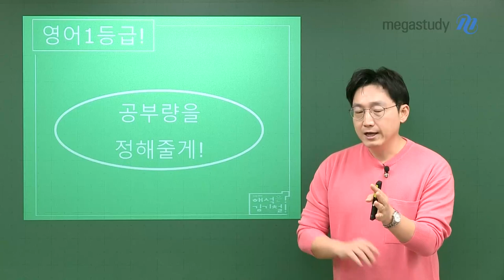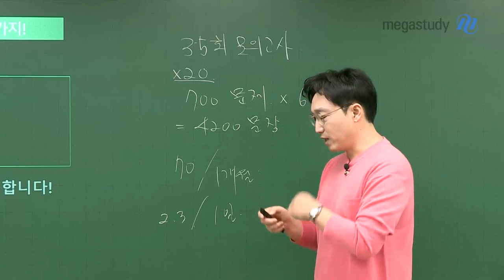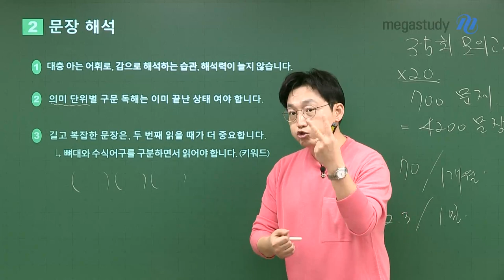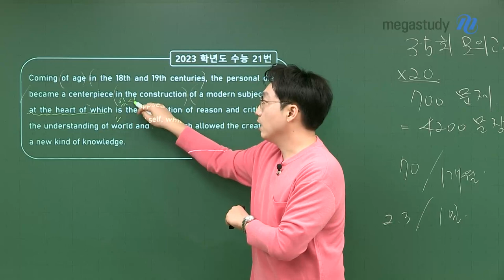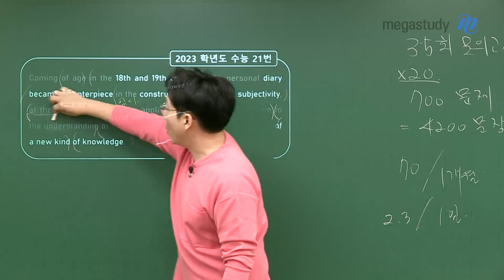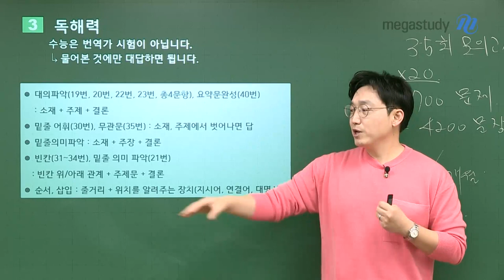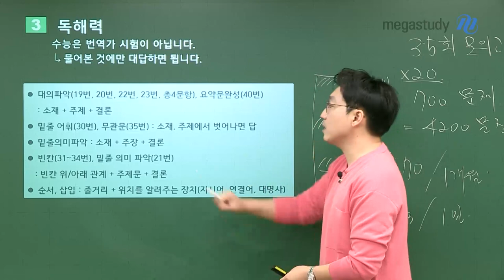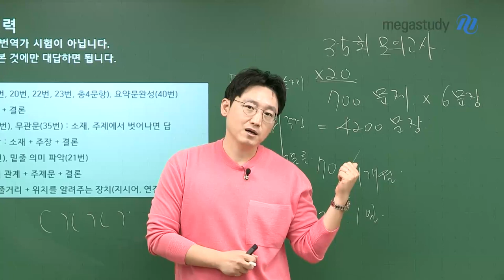[메가스터디] 영어 김기철쌤 - 1등급 공부량을 정해줄게!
수능 영어 1등급을 위해서라면

무엇을? 얼마나? 어떻게? 공부해야 할까요

어휘&해석&독해 3가지와 기철쌤이 가르쳐주시는 공부법이면

수능 영어 1등급은 충분히 가능합니다!

★ 수능 영어 1등급을 위한 3가지! ★

1. 어휘 암기

구체적인 암기법은 [솔직해져 보자! 단어 외웠니?] 캐스트를 확인해 주세요~!

2. 문장 해석

뼈대와 수식어구를 구분해서 키워드를 잡아야 합니다!

3. 독해력

수능은 번역가 시험이 아닙니다. ☞ 물어본 것에만 대답하면 됩니다!

- 대의 파악, 요약문 완성 : 소재 + 주제 + 결론

- 밑줄 어휘, 무관문 : 소재, 주제에서 벗어난 것이 답

- 밑줄 의미 파악 : 소재 + 주장 + 결론

- 빈칸, 밑줄 의미 파악 : 빈칸 위/아래 관계 + 주제문 + 결론

- 순서, 삽입 : 줄거리 + 위치를 알려주는 장치 (지시어, 연결어, 대명사)

자세한 내용은 캐스트를 확인해 주세요!